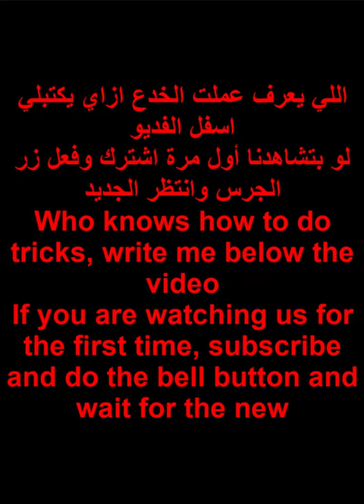اقوي خدع سحرية علي اليوتيوب Best magic tricks on youtube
خدع سحرية
الخدع السحرية
خدع سحرية 2020
خدعة سحرية
خدع سحرية للاطفال
7 خدع سحرية
العاب خدع سحرية
خدع السحر
خدعات سحرية
خدعه سحريه
تعلم الخدع السحرية
خدع سحرية سهلة للمبتدئين
تعلم الخدع السحرية للمبتدئين
تعليم العاب سحريه
تعلم ألعاب الخفة للمبتدئين
تعلم خدع سحرية
تعلم خدع سحرية مكتوبة
تعليم الخدع البصرية
تعليم الخدع السحرية بالكوتشينة
تعلم خدع بصرية
طارق الخطيب
طارق الخطيب